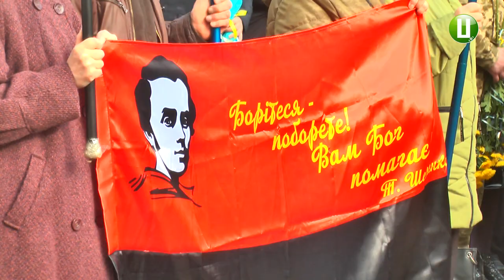Хмельничани на 205 річницю з Дня народження Шевченка вшанували пам'ять Кобзаря